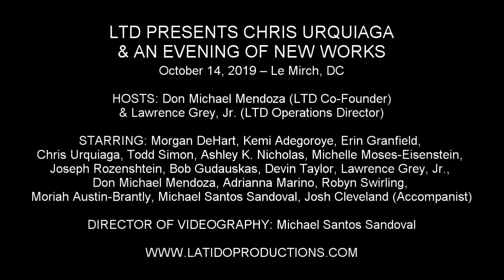Robyn Swirling - "Stroke by Stroke" (Jasper In Deadland)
LTD PRESENTS CHRIS URQUIAGA & AN EVENING OF NEW WORKS

October 14, 2019 – Le Mirch, DC

HOSTS: Don Michael Mendoza (LTD Co-Founder) & Lawrence Grey, Jr. (LTD Operations Director)

STARRING: Morgan DeHart, Kemi Adegoroye, Erin Granfield, Chris Urquiaga, Todd Simon (Accompanist), Ashley K. Nicholas, Michelle Moses-Eisenstein, Joseph Rozenshtein, Bob Gudauskas, Devin Taylor, Lawrence Grey, Jr., Don Michael Mendoza, Adrianna Marino, Robyn Swirling, Moriah Austin-Brantly, Michael Santos Sandoval, Josh Cleveland (Accompanist)